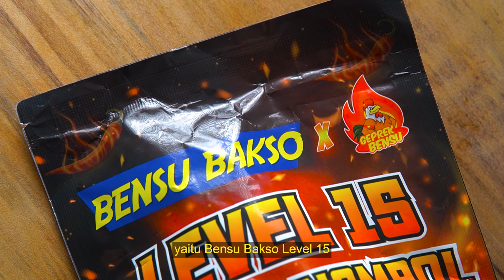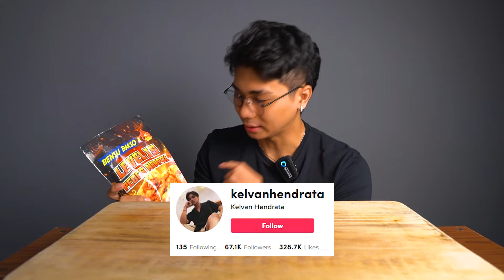S4DIS!! MUKBANG BASO ACI BENSU LVL TERPEDAS!! PERUT PANASS!!🥵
Kali ini aku bakal mukbang baso aci level 15 dari bensu bakso guys! Gila, ini sih parah banget sampe isi kejadian masuk ke hidung wkwk. Untung aja gak kenapa" guys, soalnya itu sampe susah banget nafasnya, kaya sesek gitu, kalian hati" juga ya kalau makan-makanan pedes.

Yang mau beli Bensu Baso Aci level 15 bisa dibawah sini ya!